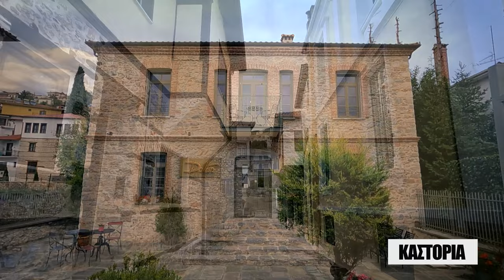Oι ΕΙΚΟΝΕΣ με τον Τάσο Δούση ταξιδεύουν στην Καστοριά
O Τάσος Δούσης και οι ΕΙΚΟΝΕΣ ταξιδεύουν στην Καστοριά, την πόλη «στολίδι» στη βόρεια Ελλάδα!

Θαυμάζουν από κοντά τη λίμνη Ορεστιάδα· η οποία είναι σαν σκηνικό ταινίας, περπατούν στη Γυρολιμνιά και κάνουν βαρκάδα μέσα στη λίμνη βγάζοντας ονειρικές φωτογραφίες.

Επίσης εξερευνούν τις γραφικές και μοναδικής ομορφιάς συνοικίες της Καστοριάς Ντολτσό και Απόζαρι. Ανακαλύπτουν το Σπήλαιο του Δράκου· που είναι σπάνιο για τις λίμνες στο εσωτερικό του, αλλά και τη Μονή Μαυριώτισσας· την οποία διακοσμούν εντυπωσιακές αγιογραφίες από τον 11ο αιώνα.

Ο Τάσος Δούσης και η ομάδα του επισκέπτονται το Δισπηλιό· όπου υπάρχει ο αρχαιότερος νεολιθικός οικισμός στην Ευρώπη, αλλά και το χωριό Απόσκεπος που προσφέρει εκπληκτική θέα στη λίμνη Καστοριάς.

Επισκεφθείτε την ιστοσελίδα μας για περισσότερα ταξιδιωτικά θέματα, οδηγούς και προορισμούς